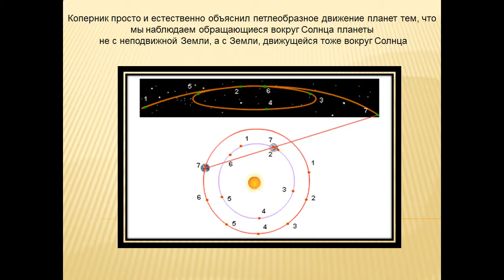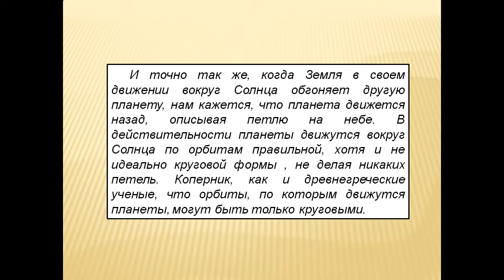Гелиоцентрическая система мира